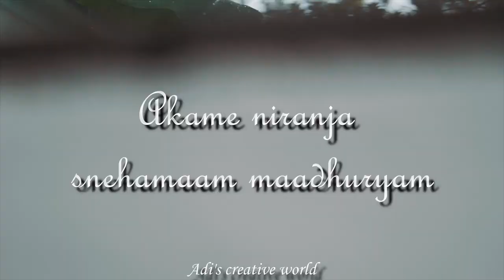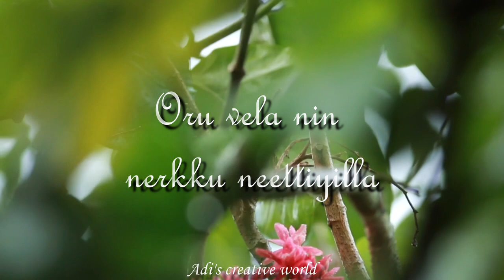Oru Chembaneer lyrical song | Unni Menon | malayalam | adi's creative world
Film:Sthidhi (2003)
Director: R. Sarath
Producer: T. P. Abdul Khader
Lyrics: Prabha Varma
Music & Singer: Unni Menon

adi's creative world